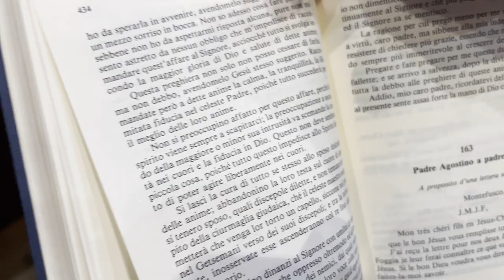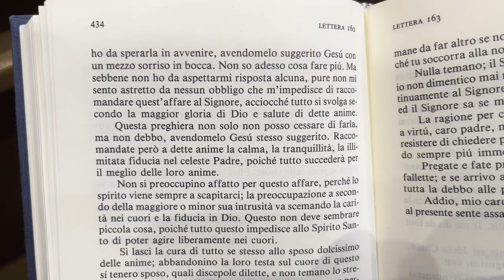Padre Pio: "Gesù non risponde, ma la mia preghiera continua, state tranquilli"